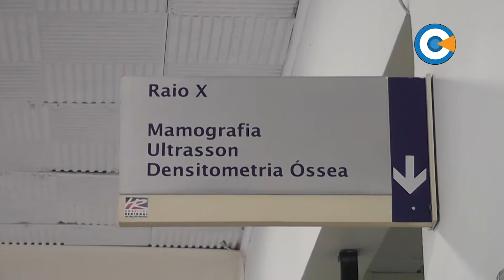Vereadores aprovam data comemorativa e duas comendas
Na sessão do dia 8, os vereadores aprovaram em primeira votação a criação do Dia do Técnico em Radiologia Médica, além da indicação do Padre Rodrigo Natal e do radialista Pedro Luiz à entrega da Comenda Jacques Félix.